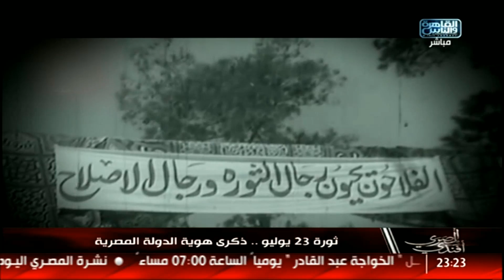المصرى أفندى | ثورة 23 يوليو .. ذكرى هوية الدولة المصرية